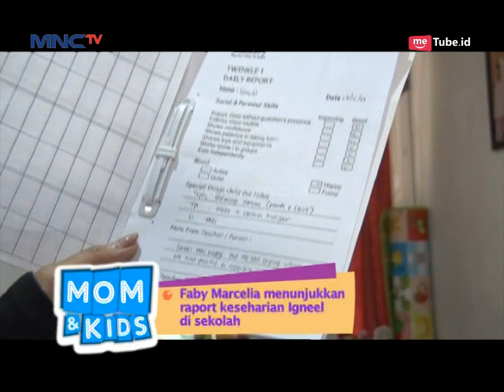Adu Gaya Mengasuh "Rosnita Putri VS Faby Marcelia" - Mom & Kids (16/4)